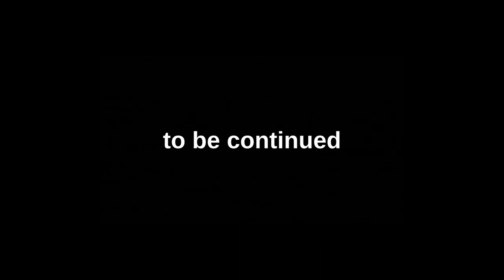Animated short film adventure - "Bugi on Mars" | Animation Movie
Are you ready for the adventurous story of a small robot sent from Earth to Mars?
Welcome to Bugi on Mars! Join us on a journey through Mars with fun adventures. Let's explore, learn, and have a blast together on Bugi on Mars!

📢 "You can leave comments for questions and opinions."👍
📢" You can like our videos to support us."👍
kids cartoons,
kids movies,
blender animation movie,
mars cartoon movie,
kids animation,
kids animation movies,
new animation movies,